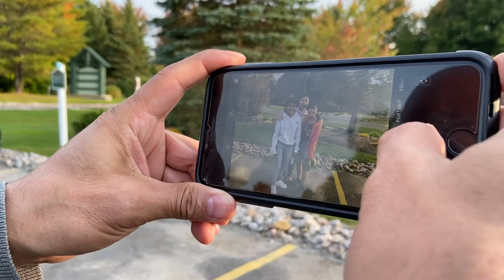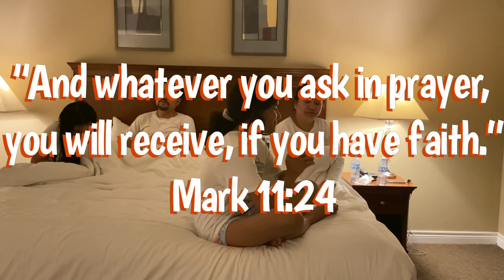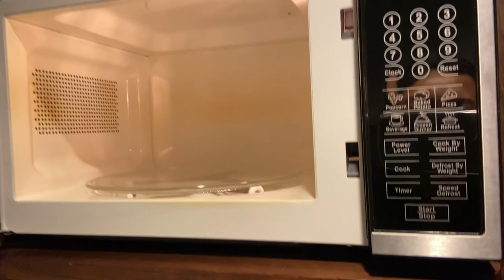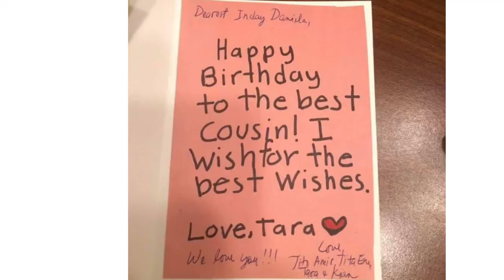Birthday celebration in Carriage Hills Resort, Barrie Canada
Family Time is always the best time. Meet our amazing family . Daniela’s 12th birthday celebration in Carriage Hills Resort with Lola, Aunt, Uncle and Cousins.  Hope you will like the song that we dinh for our background music. God bless